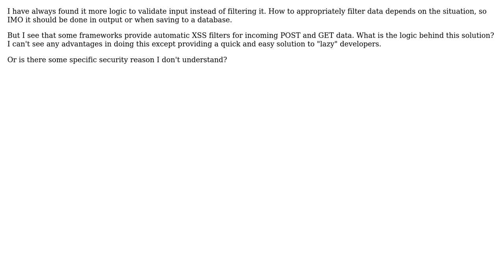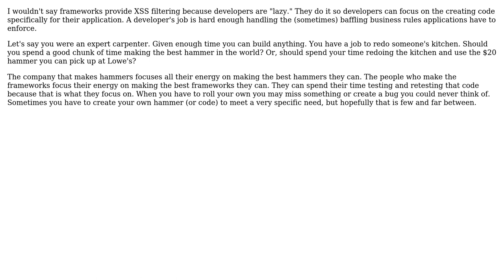What is the logic behind filtering/sanitizing input? (2 Solutions!!)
What is the logic behind filtering/sanitizing input?

With thanks & praise to God, and with thanks to the many people who have made this project possible! | Content (except music & images) licensed under CC BY-SA | Music | Images & others | With thanks to user Matt S user lortabac user bwalk2895 and the Stack Exchange Network Trademarks are property of their respective owners. You are responsible for your own actions.